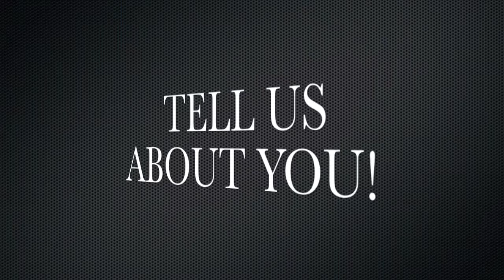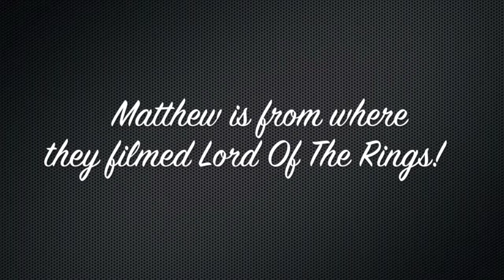New Guys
The University of Evansville Purple Aces introduce you to their newest players for the 2013 season!